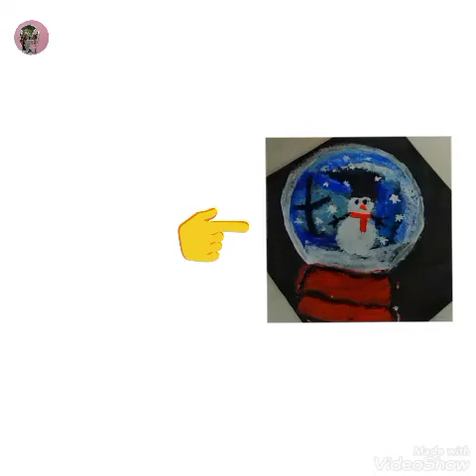snowman globe painting without painting brush⛄☃️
hello everyone,

👉 this video is  acrylic painting of snowman in a snow globe without painting brush